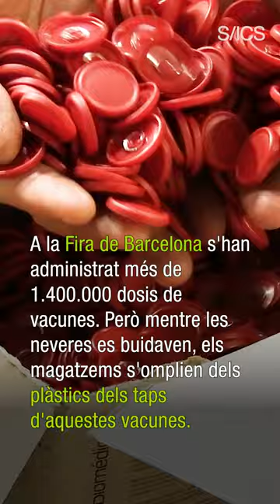15 - Reciclant els taps de les vacunes de la COVID-19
El punt de vacunació contra la COVID-19 de Fira de Barcelona ha estat un dels més grans de Catalunya on s’han arribat a administrar més de 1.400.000 vacunes en gairebé dos anys i mig.

Amb tot, al llarg d’aquest temps, els i les professionals que vacunaven es van adonar d’un fet innegable. Les vacunes, a banda de protegir i evitar la malaltia de les persones, acabaven generant un residu. En concret, es van adonar que mentre les neveres s’anaven buidant, als magatzems s’anava acumulant un gran volum de residus dels taps dels vials i dels caputxons d’aquestes vacunes. L’esperit emprenedor d’aquests i aquestes professionals els va portar a pensar com se’ls podia donar una segona vida.